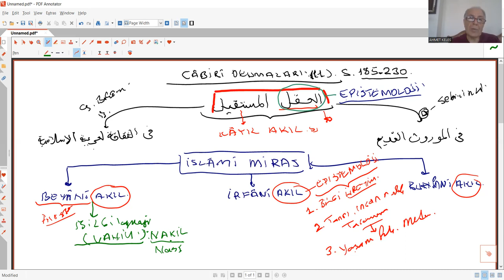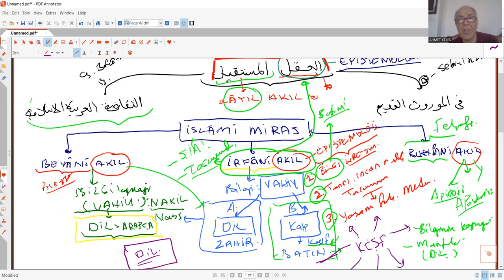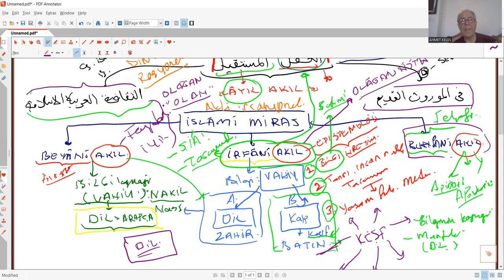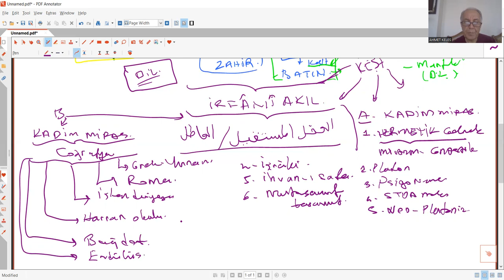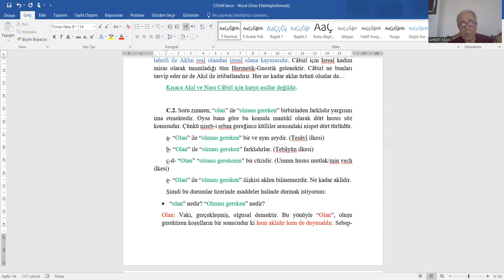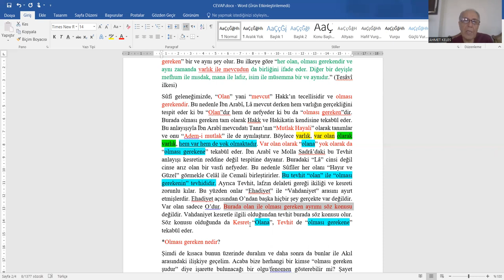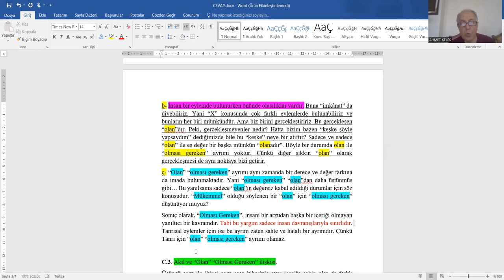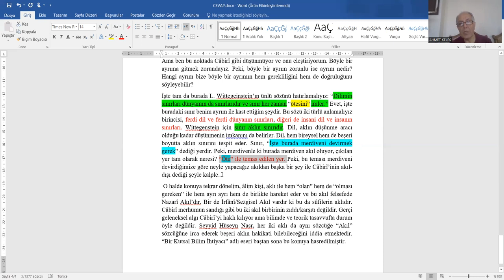CABİRİ OKUMALARI 11 HİKEMİ DÜŞÜNCE OKULUNA CEVAP